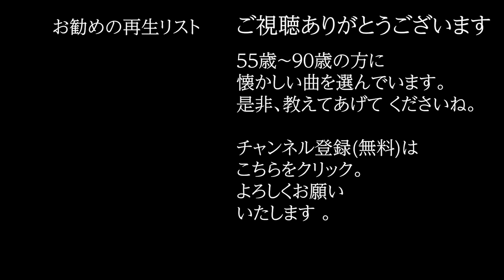「雨が降る」 字幕付きカバー 2009年 作詞不詳 福廊作曲 なかじままり 若林ケン 昭和歌謡シアター ～たまに平成の歌～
「雨が降る」 2009年 作詞不詳 福廊作曲。ピアノ 前崎史郎氏、ギター・ベース 花輪直弥氏、アコーディオン 木村ゆか氏、バイオリン 上保朋子氏、チェロ 高橋義人氏、マンドリン 故加戸孝寛氏が演奏しています。

78歳の若林ケンがグラス片手に歌う動画を、毎日19時に１つずつ公開しています。しかし、今日は、特別企画！物真似のなかじままりさんと一緒に歌う65歳の私を見てください。

戦後、いわゆる旧赤線地帯の吉原において特殊飲食店街という名で自主営業を営んでいた私娼達が結成した「新吉原女子保健組合」。その組合会報誌「婦人新風」の文芸欄に寄稿された 詩・俳句・短歌・随筆を選りすぐり、昭和27年12月に発行された冊子『明るい谷間』。その冊子には、社会のため、家族のため身を投げ出した戦後吉原娼婦達の、数々の泣き、叫び、呟いた言葉の数々が生々しくも恐ろしくリアリティある作品として残されました。 その言葉の数々を平成の世に掘り起こし、一字一句をそのままに楽曲として甦らせ、歌ったのが「あさき夢みし」。平成21年10月20日、東京代官山「晴れたら空に豆まいて」にて収録した映像をご覧ください。

雨が降る
　　　　　　　　　　　　　　　　　　　作詞: 不詳
　　　　　　　　　　　　　　　　　　　作曲: 福廊
　　　　　　　　　　　　　　　　　　　歌手: 若林ケン
雨がふる　ふる　京一　京二
京子かなしや　待ちぼうけ

雨がふる　ふる　揚屋の灯り
いっそ今宵は寝て待とか

雨がふる　ふる　江戸一　江戸二
寝てもいられずいらだつタンゴ

雨がふる　ふる　角町の角で
つらい別れの投げキッス

雨がふる　ふる　べんてん様の
丸い肩になおふりそそぐ
ふりそそぐ ふりそそぐ